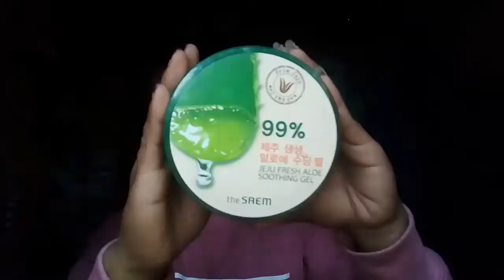Tutorial Makeup Tanpa Ribet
Tutorial Makeup Tanpa Ribet. Haii.. Di video aku kali ini aku bikin tutorial Makeup Tanpa Ribet, karena di sini aku nggk pakai brush sama sklai, foundation, dan concealer untuk tau lebih lanjut nonton sampai habis, dan jangan lupa like, coment, subscribe, dan share yah😉😊